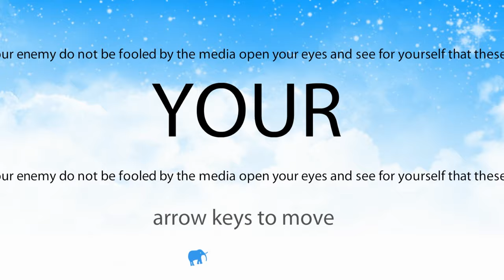The Elephant Collection Launch Announcement Trailer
Say helloaphant to The Elephant Collection, a decology of John Cooney's iconic blue elephant games, lovingly remastered and restored for modern play!